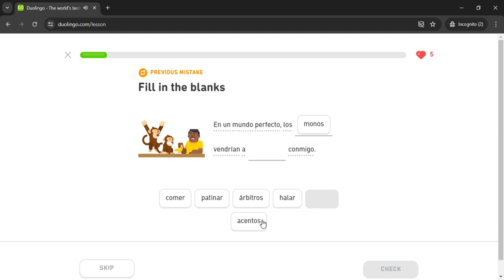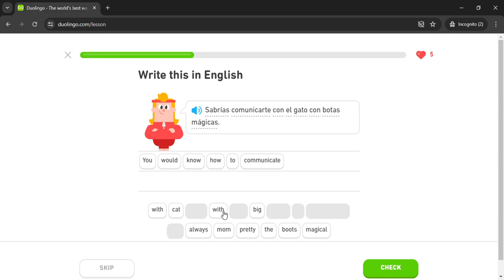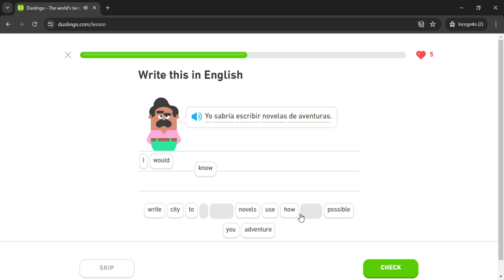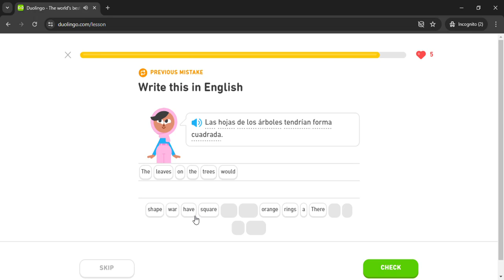Duolingo #2738 Spanish - English (Part 6 - Dreams)